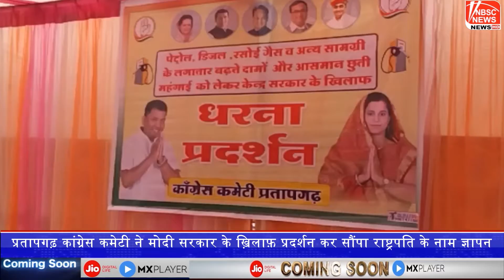प्रतापगढ़ कांग्रेस कमेटी ने मोदी सरकार के ख़िलाफ़ प्रदर्शन कर सौंपा राष्ट्रपति के नाम ज्ञापन